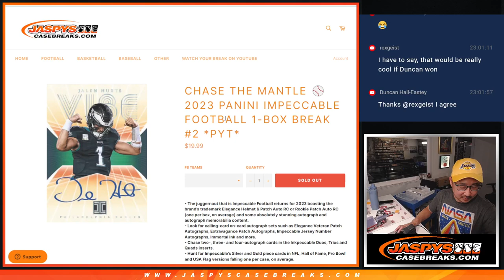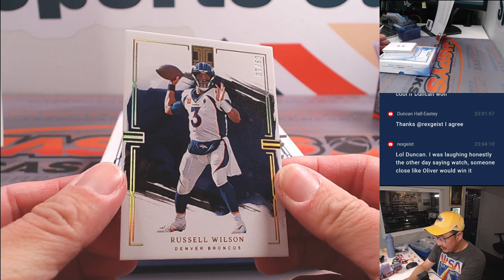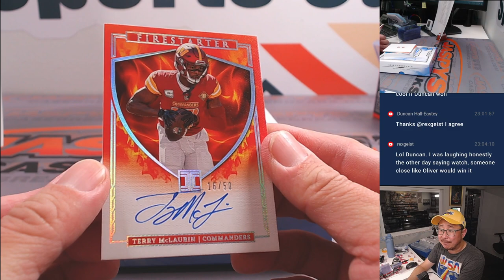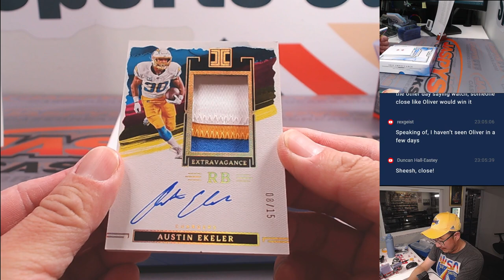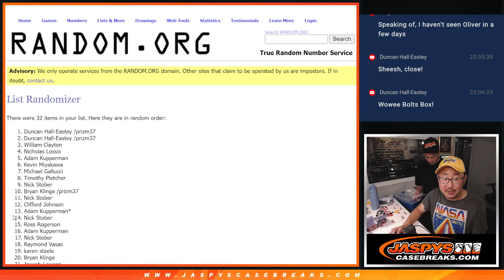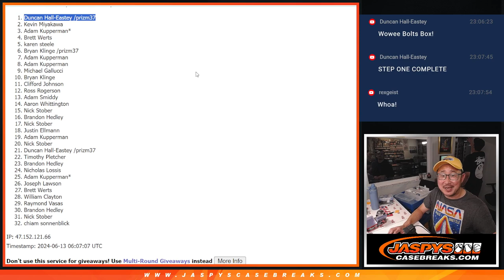W, 06/12/24 - 2023 PANINI IMPECCABLE FOOTBALL 1-BOX BREAK #2 *PYT*